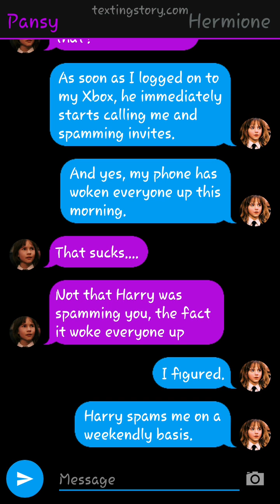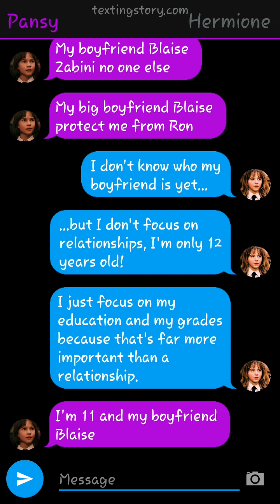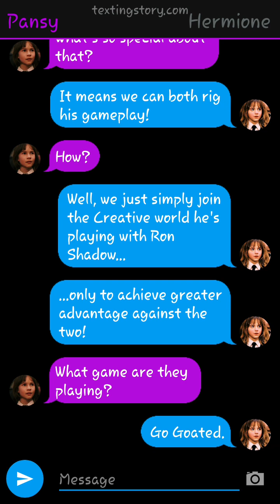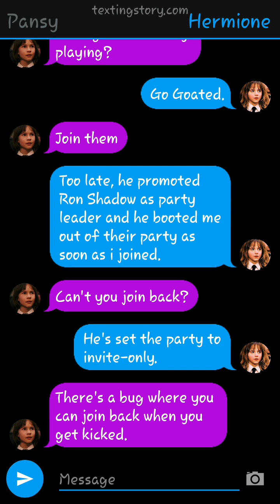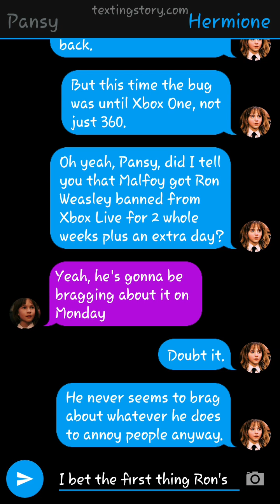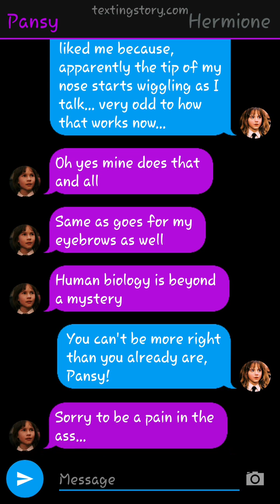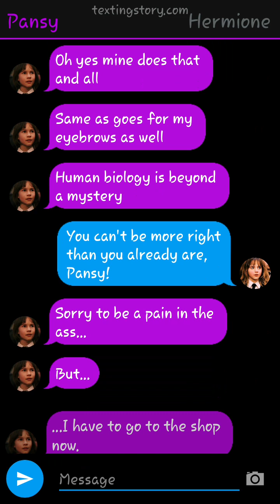Hermione and Pansy on WhatsApp yet again!